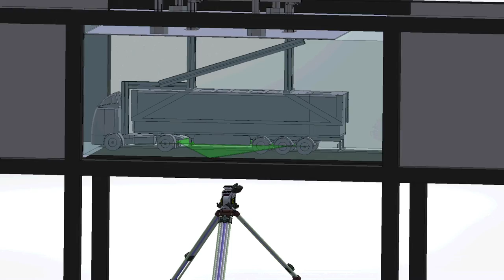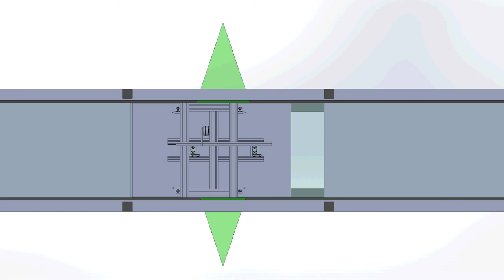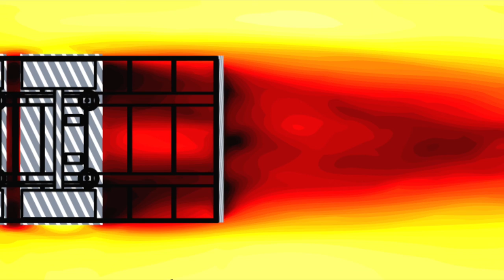Richard Stephens: Reducing fuel consumption of a heavy goods vehicle (Without voice-over)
The video shows clips from a project that investigates ways to reduce the fuel consumption of a Heavy Goods Vehicle by lowering the aerodynamic drag of the trailer underbody. Experiments are carried out in a water-towing tank, shown at the start of the video, which enables the correct simulation of the ground condition along with good optical access to the underbody. The flow is visualised using a milk-water dye, which is injected at key locations. Quantitative flow measurements are obtained using Particle Image Velocimetry (PIV). The flow is seeded with particles of titanium dioxide. The particles are then illuminated with two coplanar laser sheets, and photographed 2500 times per second. Processing these particle images using cross-correlation methods then yields streamline images and contours of flow velocity.